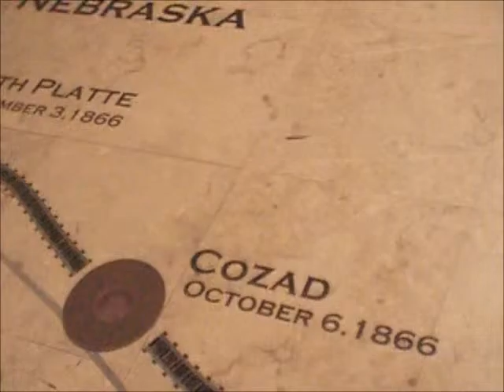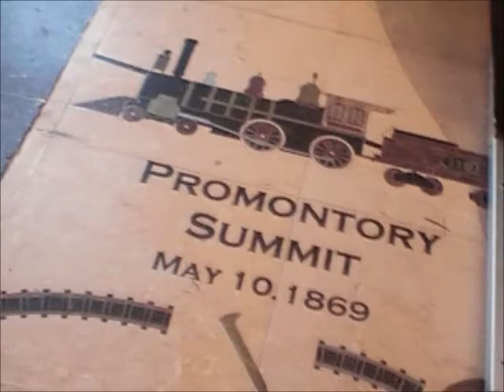WB UPRR Manifest Train Departs the Siding @ Austin TX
06/15